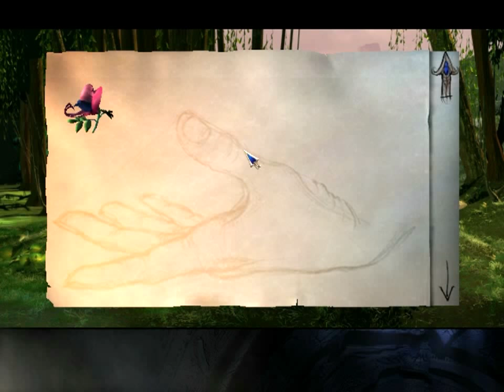19 Давайте поиграем в Бесконечное Путешествие